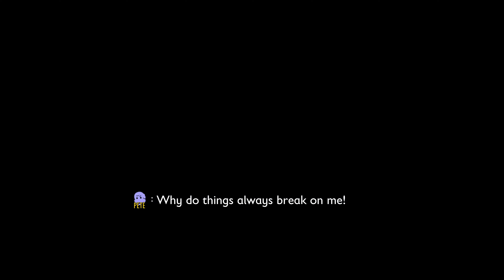My Neighbors are Wolf Spiders || Part 6: Grounded 1.4 || PC Walkthrough Gameplay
🎮 Welcome to my first full Playthrough / Let's Play of "Grounded (v1.4)," a unique survival game by Obsidian Entertainment where you are shrunk to the size of an ant. I played Grounded in Early Access but it's been a while and it didn't have all the story elements that it has now.

💬 Feedback Welcomed 💬
I don't normally do outside research but please feel free to give me tips or tell me about something I may have missed. Interacting with viewers is my favorite part of doing this other than playing the games. 😂

🕹️ Gameplay Details:
System: PC 💻
Controls: Mouse and Keyboard 🖱️
Settings: Native 4k with Epic Graphics 🖥️
Difficulty: Whoa! (combat only)

I lightly edit my videos when necessary to trim slow parts but there are 3 main themes to all my videos:
1️⃣ Lots of action (including every death to show my struggle)
2️⃣ Story and lore (I will most likely read everything I find)
3️⃣ Learning in game (I like to learn by tinkering)

Timestamps: